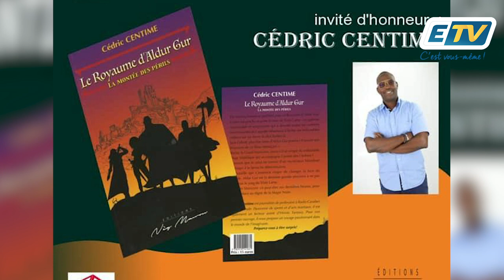Cédric Centime présente son nouveau livre